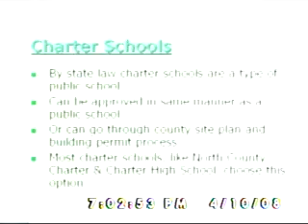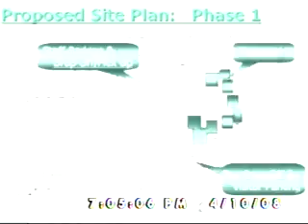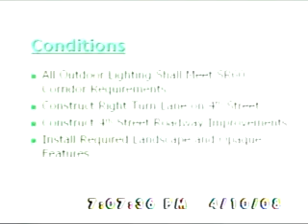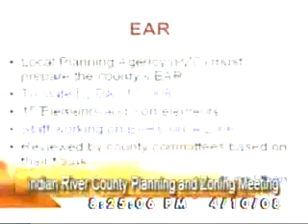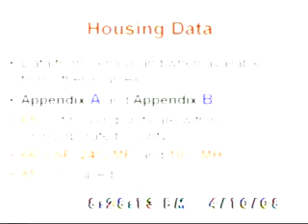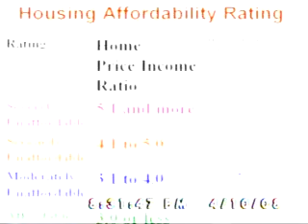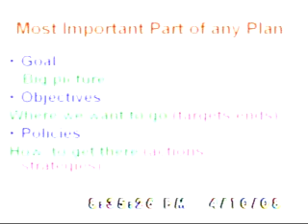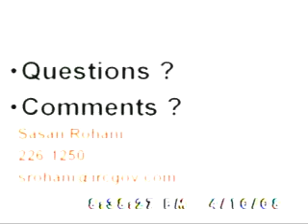04/10/08 Indian River County Planning & Zoning Commission Meeting